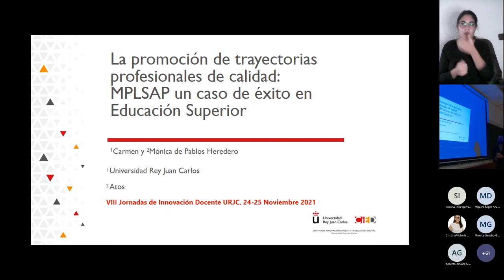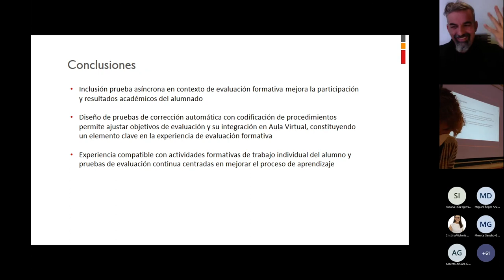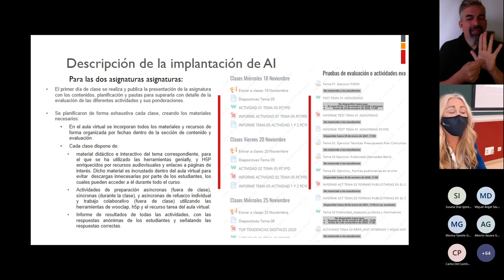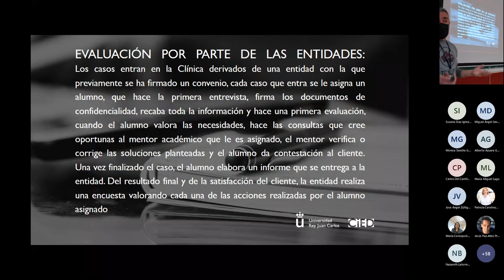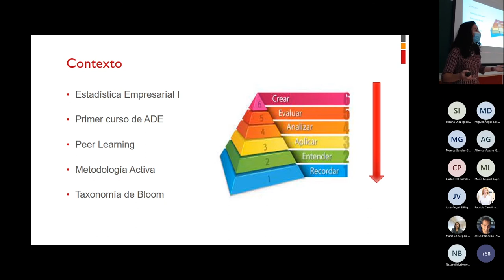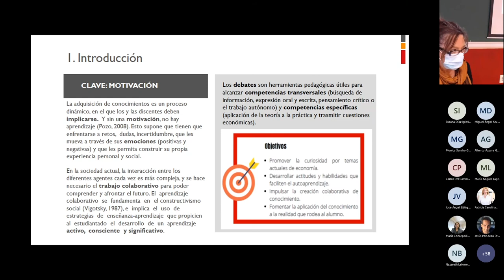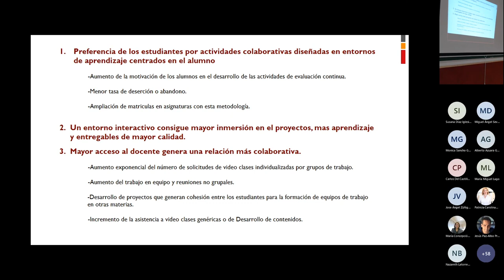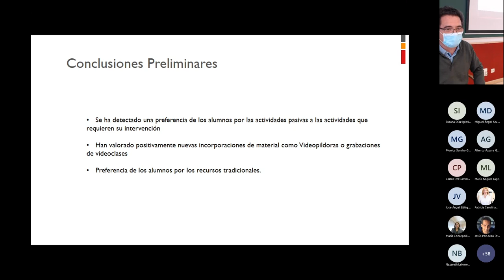jidURJC: Comunicaciones: Ciencias jurídicas y sociales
III Semana de la Innovación Docente - jidURJC: Comunicaciones: Ciencias jurídicas y sociales

aulavirtual.urjc.es
cied.urjc.es